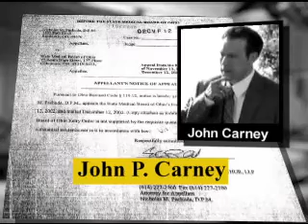PolitickerOH.com: Garland, Carney attack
The Ohio House Republican Campaign Caucus is airing this ad against state House candidates John Carney and Nancy Garland.